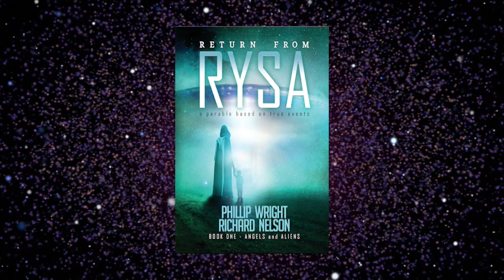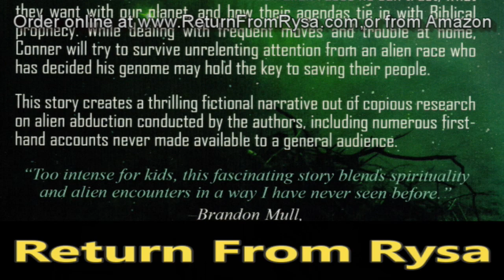NY Times Best-Selling author, Brandon Mull with Phill Wright & Rick Nelson of Return From Rysa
The book Return From Rysa is a parable based on true events.  It is the story of a small boy named Conner who is abducted by aliens, and he is also surrounded by angels who help him through the traumatic events.  It tells the story of various alien beings from other worlds, some malevolent, and others benevolent who worship the same God as Conner. You can also get the Kindle version on Amazon.  THANKS!